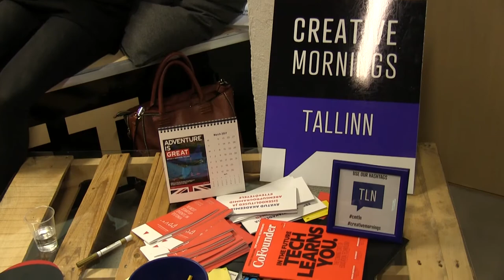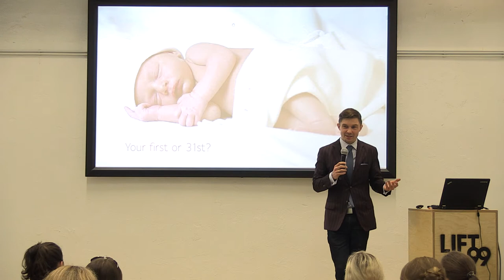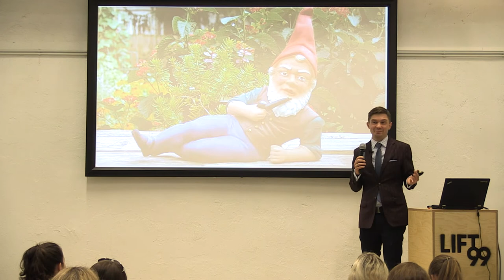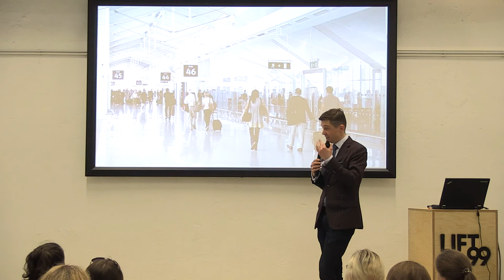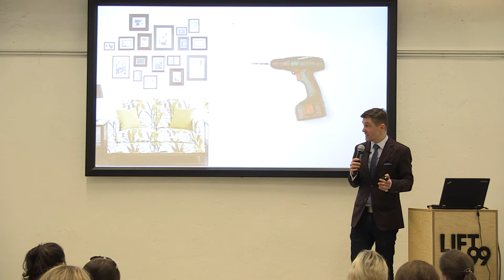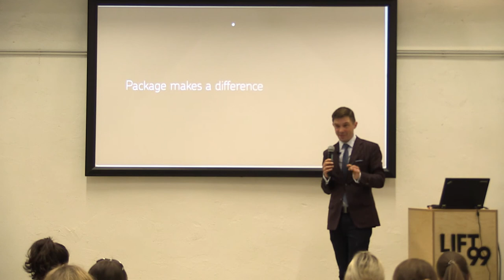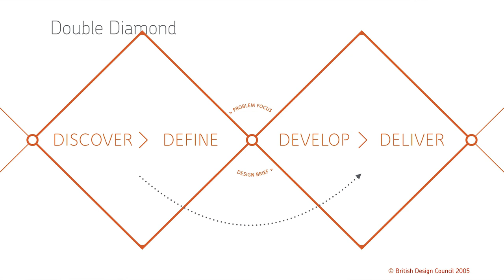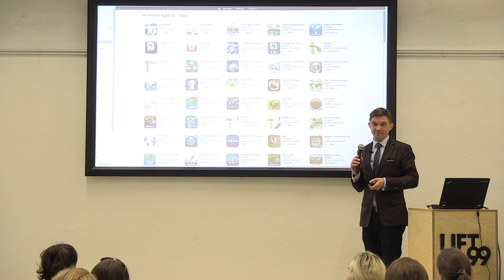Dan Mikkin: Serendipity in service design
Dan Mikkin shares his professional secrets and tricks

Dan Mikkin at CreativeMornings Tallinn, May 2017. Free events like this one are hosted every month in dozens of cities. Discover hundreds of talks from the world's creative community